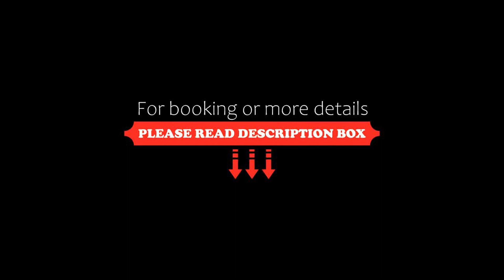Rinn Gion Kenninji, Kyoto, Japan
About Property:
You're eligible for a Genius discount at Rinn Gion Kenninji! To save at this property, all you have to do is sign in.
Offering free WiFi throughout the property, Rinn Gion Kenninji is set in Kyoto, 400 m from Gion Shijo Station and 1.1 km from Samurai Kembu Kyoto. The property is around 1.7 km from Kiyomizu-dera Temple, 2.4 km from Heian Shrine and 2.4 km from Kyoto International Manga Museum. Local...
Property Type: Hotel
Address: 605-0805 Kyoto, Kyoto, Higashiyama-ku Hakata 69-1, Japan
Searching For
1. Rinn Gion Kenninji - Kyoto - Japan
2. Rinn Gion Kenninji - Kyoto - Japan Address
3. Rinn Gion Kenninji - Kyoto - Japan Rooms
4. Rinn Gion Kenninji - Kyoto - Japan Amenities
5. Rinn Gion Kenninji - Kyoto - Japan Offers and Deals
Audio Credit:
Track Title: Blank Slate
Artist: VYEN